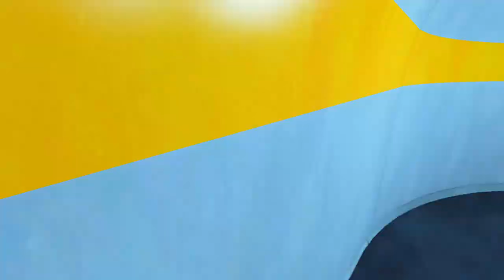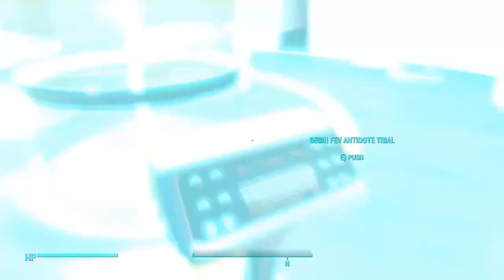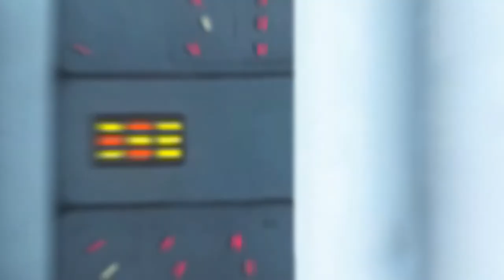Phase 4 An Institute Expansion redone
Jake plays twitter

Mod creator - Luciferdiva

Mod Download